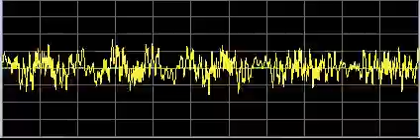Eczema Relief - Rife Frequencies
You should feel relief fairly quickly with these frequencies (original Rife Preset), particularly when used with -Itching- and -Pain Relief- (also on this channel).

Rife frequencies can be extremely dehydrating, so plenty of pure water should be consumed, at least a liter every time you watch.

Note:  Because I am not able to answer questions/comments timely, or put up new videos, I am temporarily disabling the comments.  Very sorry.